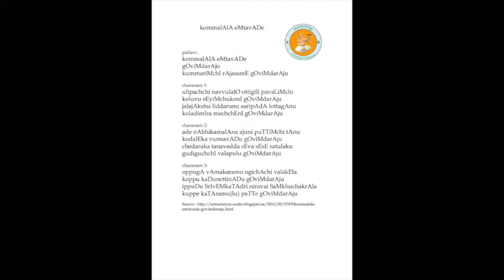Annamayya Padayagnam-Kommalala by Smt. Malladi Subhaprada garu and students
Ragam: Bilahari
Talam:  Adi
Tunesmith:  Sri G. Balakrishna Prasad